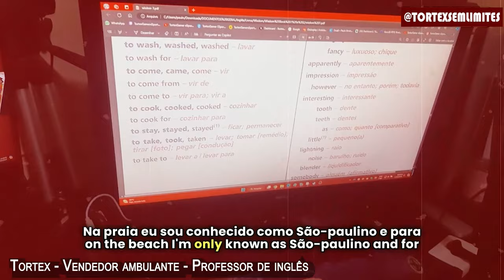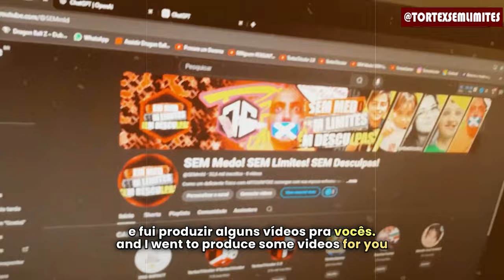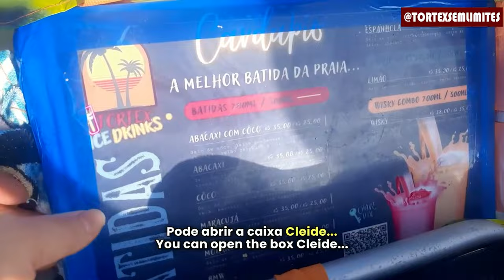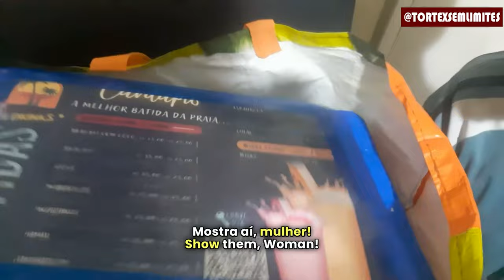♿ Sem Meio de Locomoção, Mas Com Grande Vontade: A Rotina de Trabalho de Tortex na Praia!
Sem meu meio de locomoção principal que é uma cadeira de rodas, Tortex resolve mostrar pelas cameras seu dia a dia trablhando na praia.
Essa foi a grande ideia, conseguir uma renda extra com vídeos no youtube prara motivar outras pessoas que tudo é possivel!

Um pai de família deficiente físico mostra sua luta com superação para sustentar a família com vendas na praia

Motrando o dia-a-dia de um vendedor ambulante deficientes físico na praia com sua familia e filhos na no bairro Vila Guilhermina São Paulo Praia Grande, mostrando pontos turisticos da cidade com a melhor batida da praia.

♿deficiente físico
↖️ Pai do Ale,Miguel e do Davi
📚 Teacher
🏖 vendedor 🍹
🇾🇪 tricolor
🎬 youtuber
Sempre Dando o melhor de mim!
Seja O Melhor, Você Está Aqui Por Um Motivo!